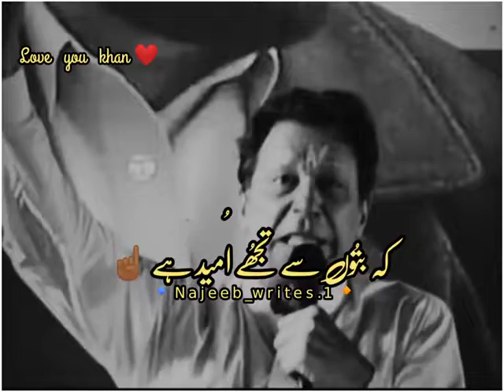Imran Khan best sad poetry collection 🥀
Imran Khan poetry status
Imran Khan heart touching poetry
Imran Khan PTI